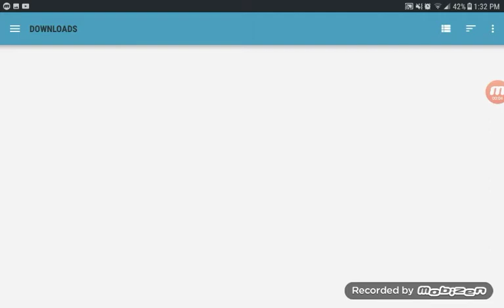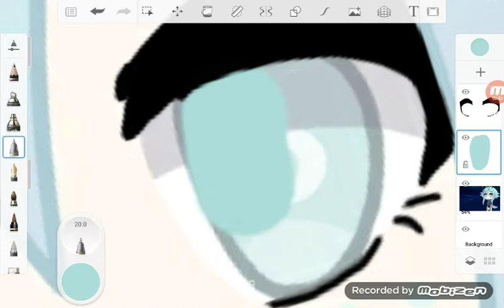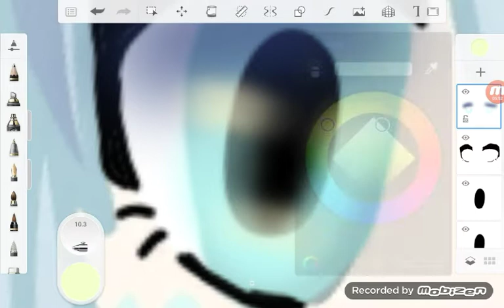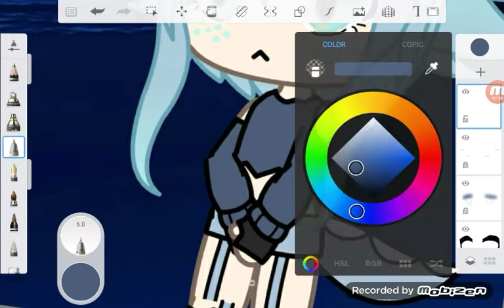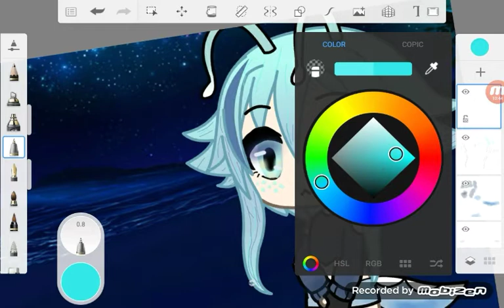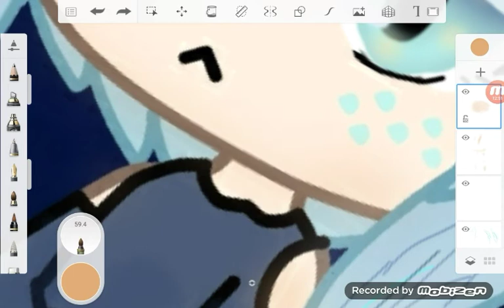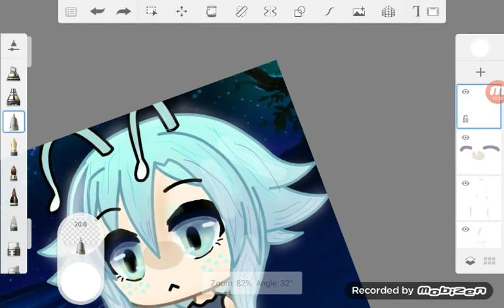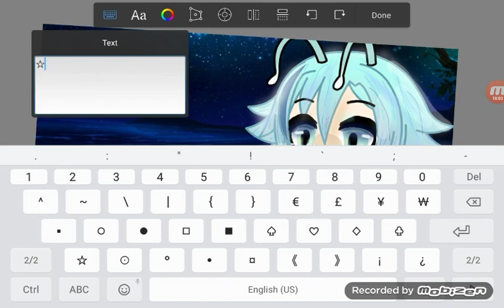Random edit I made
I might change my name to ŔeĎ đeàr ÈĎÎŢß